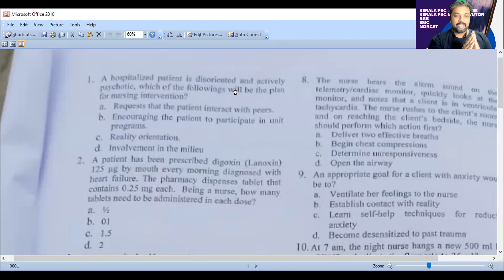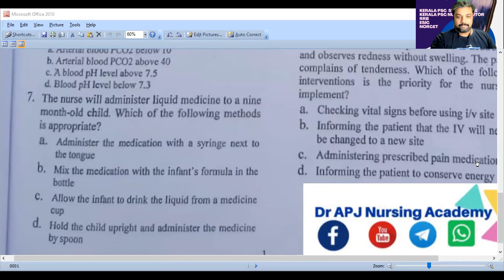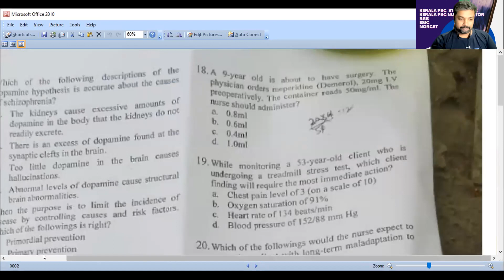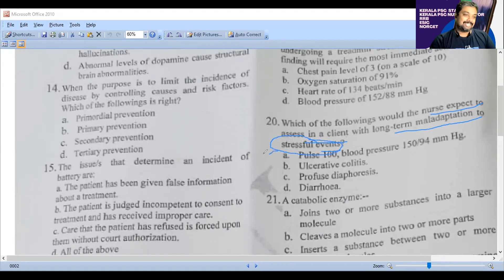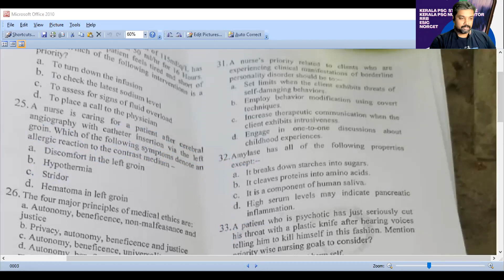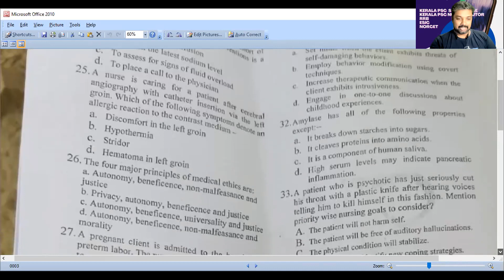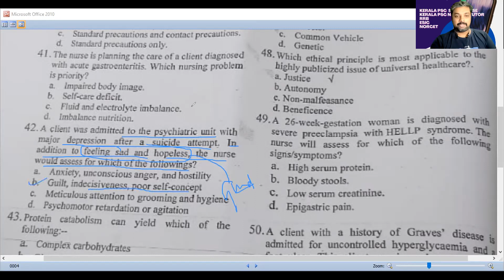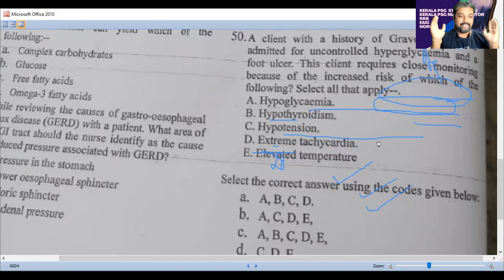BFHU Answer Key Part #01 (Provisional Prepared By Vinu , Dr APJ Nursing Academy ) (1-50)